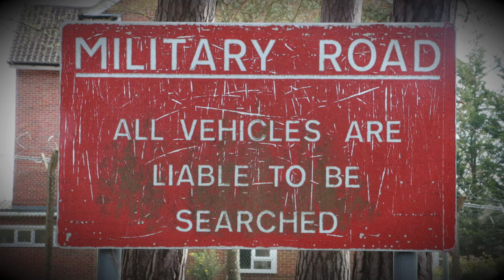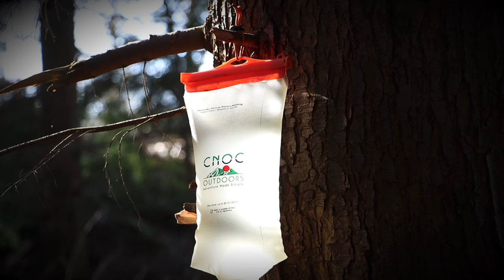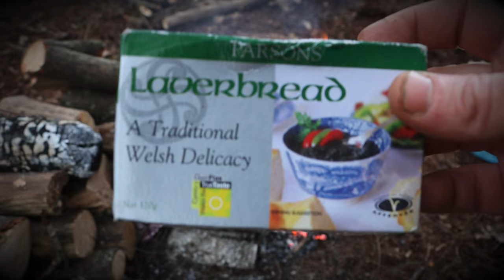Bushcraft Wildcamp | Military Gear | Bush Box Kebabs | Outdoor Photography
Military Style Bushcraft Camp.